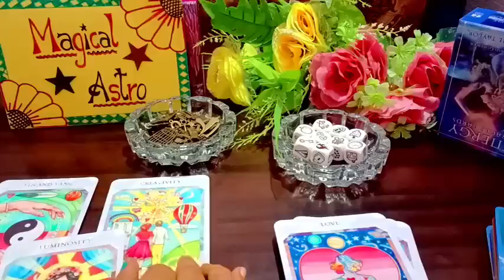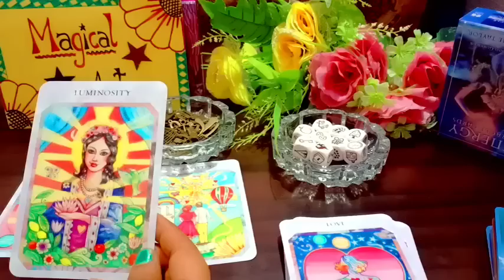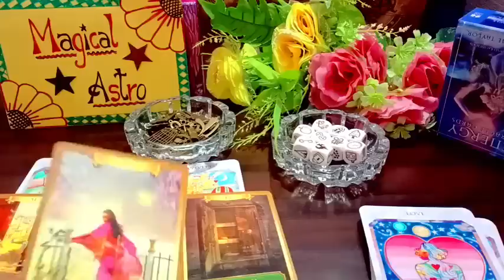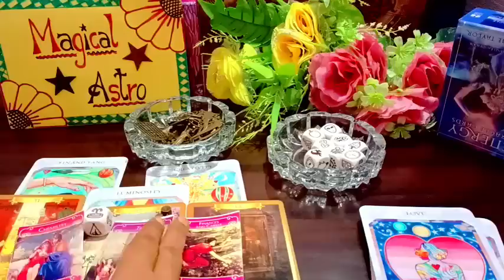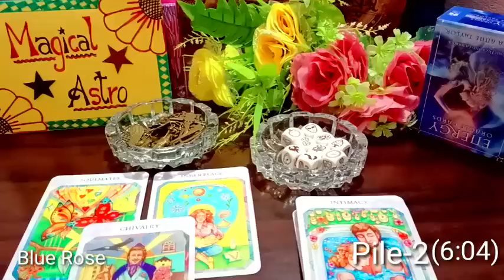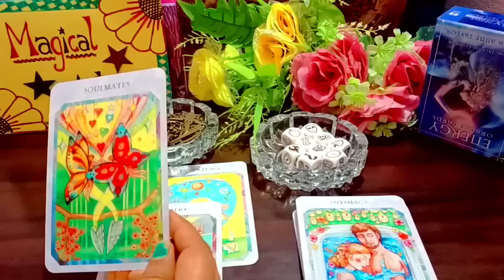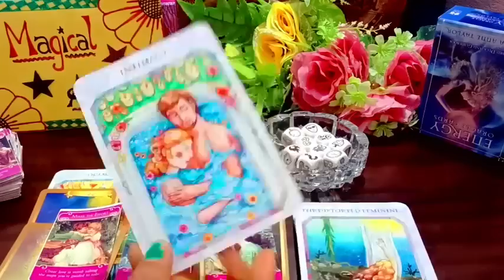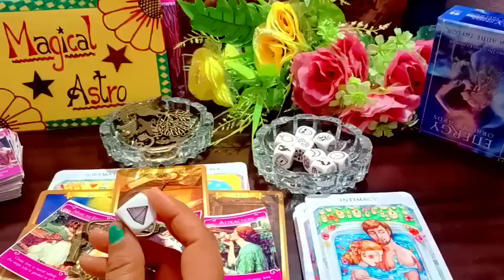Unke Dil Mei Kya Hai Aapke Liye✨Unka Next Action ✨ Timeless Reading 😱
👉 Magical Astro Tarot 👇
👉Note : Death kab kaha aur kaise Hogi dekh sakte hai
👉Note : Inner work kaise karte hai.
👉Note : Karma releasing meditation
👉Note : Cord cutting meditation
👉Note: Ancestors healing meditation
👉Note : Konsa Planet kharab hone se konsi bimari hoti hai.
👉Note : Twin flame se related all videos
👉Note : Third Eye ke open hone par konse  Sign milte hai
👉Note : Kundalini activate hone  par konse Sign milte hai.

     Peace out✌️